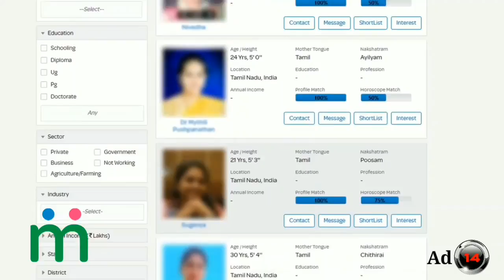கவலையை தீர்த்தருளும் தேவப்பிரயாகை ! வாழ்நாளில் ஒரு முறையாவது இந்த கோவிலுக்கு சென்று வாருங்கள் !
கவலையை தீர்த்தருளும் தேவப்பிரயாகை ! வாழ்நாளில் ஒரு முறையாவது இந்த கோவிலுக்கு சென்று வாருங்கள் ! காண கிடைக்காத அற்புத காட்சி !

Tamil pesu

Like பண்ணுங்க
Share பண்ணுங்க